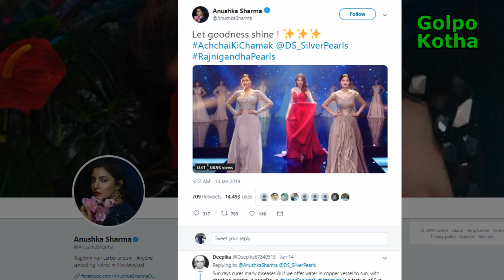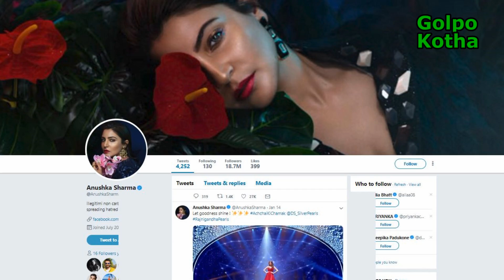টুইটারে যে ভিডিও শেয়ার করে সমালোচনায় আনুশকা